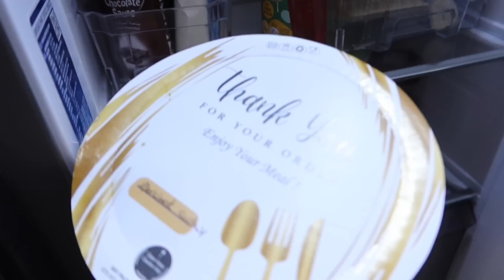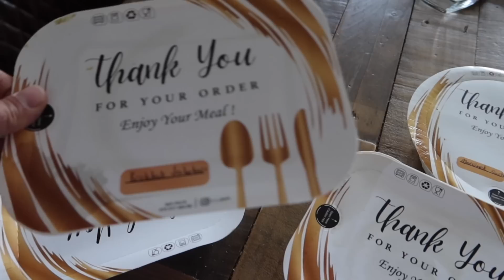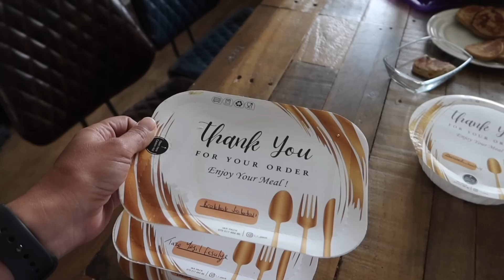AYRILDILAR... KOCAN NEREDE? TEMIZLIK, BUGUN NELER YEDİM - ARALIKLI ORUÇ SAĞLIKLI BESLENME